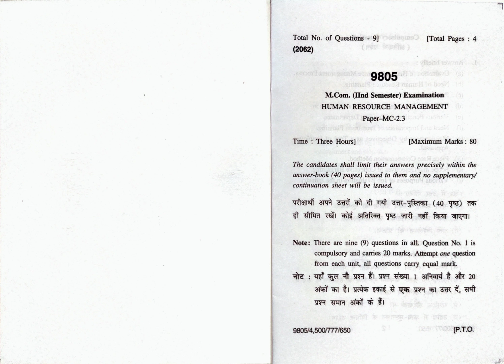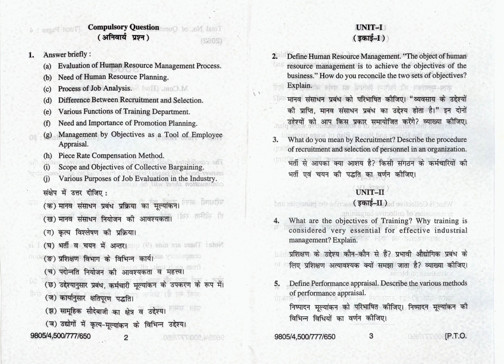2. Human Resource Management MC-2.3 (NS)